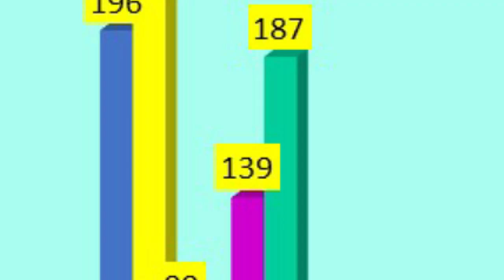National Cancer Survivors Day 2024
📌၂၀၂၄ခုနှစ်၊ ဇွန်လ (၂) ရက်နေ့သည် 𝗡𝗮𝘁𝗶𝗼𝗻𝗮𝗹 𝗖𝗮𝗻𝗰𝗲𝗿 𝗦𝘂𝗿𝘃𝗶𝘃𝗼𝗿𝘀 𝗗𝗮𝘆 ဖြစ်ပါသည်။

📌ဒီနှစ် 𝗡𝗮𝘁𝗶𝗼𝗻𝗮𝗹 𝗖𝗮𝗻𝗰𝗲𝗿 𝗦𝘂𝗿𝘃𝗶𝘃𝗼𝗿𝘀 𝗗𝗮𝘆 ရဲ့ဆောင်ပုဒ်ကတော့ "𝗔 𝗖𝗲𝗹𝗲𝗯𝗿𝗮𝘁𝗶𝗼𝗻 𝗼𝗳 𝗟𝗶𝗳𝗲" ဖြစ်ပါသည်။

📌ဒီအစီအစဉ်ကို ကင်ဆာကုသအောင်မြင်သူများ၏ မိဘများမှ 𝗡𝗮𝘁𝗶𝗼𝗻𝗮𝗹 𝗖𝗮𝗻𝗰𝗲𝗿 𝗦𝘂𝗿𝘃𝗶𝘃𝗼𝗿𝘀 𝗗𝗮𝘆 (𝟮𝟬𝟮𝟰) အထိမ်းအမှတ်အဖြစ် စုပေါင်းစီစဉ်ပြီး 𝗭𝗶𝗳𝗮𝗺 𝗣𝗶𝗻𝗻𝗮𝗰𝗹𝗲 (𝗠𝘆𝗮𝗻𝗺𝗮𝗿) မှရိုက်ကူးထုတ်လွှင့် တင်ဆက်ပေးထားပါသည်။